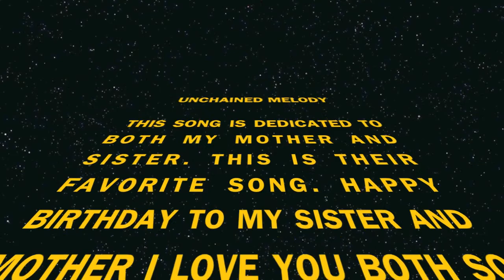Righteous Brothers-Unchained Melody (Cover)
Unchained Melody